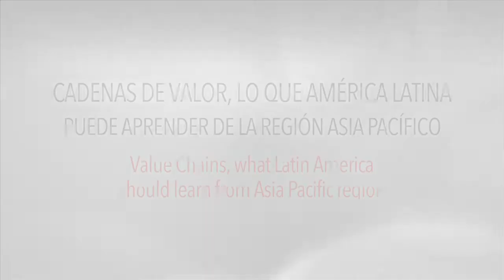Entrevista a Masataka Fujita jefe Unctad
El jefe de la Conferencia de las Naciones Unidas sobre Comercio y Desarrollo, Masataka Fujita, se refirió a las oportunidades que brindan las cadenas globales de valor. Para más detalles de esta entrevista en el Portal Chile Asia Pacífico

Contenidos

- Cadenas de valor. Lo que América Latina puede aprender de la región Asia Pacífico (0:13)

- Características de una buena política de inversiones  (6:18)

- E futuro de la inversión entre Asia Pacífico y América Latina (07:29)